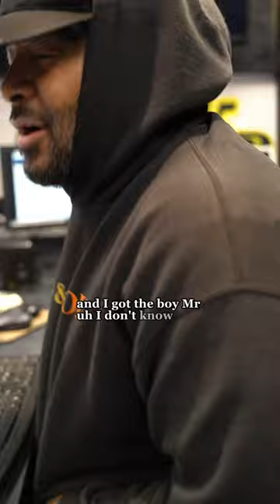Here’s why I’m back in my bag 🏆🎵🙏🏽